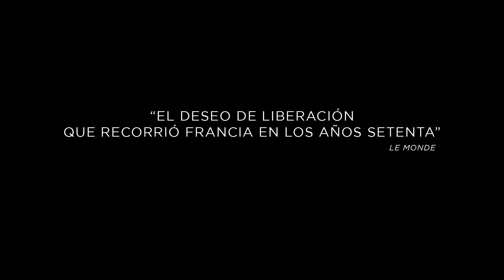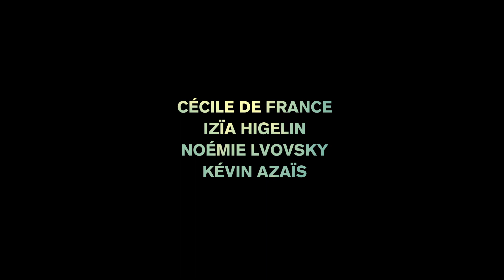Un amor de verano (La belle saison) - Trailer subtitulado en español (HD)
Sinopsis: 1971. Delphine, hija de campesinos, se va a París para huir del yugo familiar y conseguir emanciparse económicamente. Carole es parisina, vive con Manuel y defiende activamente los principios del feminismo. Delphine y Carole se conocen. Su historia de amor cambiará su vida.

Director: Catherine Corsini
Reparto: Cécile de France, Izïa Higelin, Noémie Lvovsky, Kévin Azaïs, Laetitia Dosch, Benjamin Bellecour, Eloïse Genet, Patrice Tepasso.